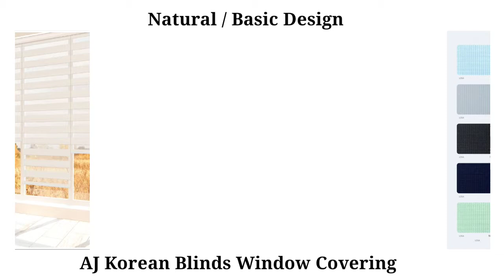AJ Korean Blinds Window Covering